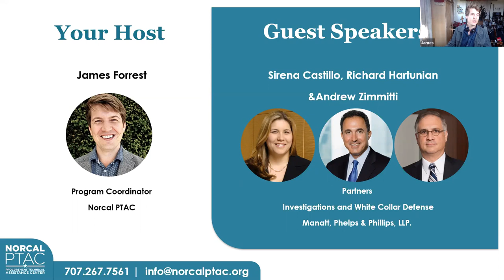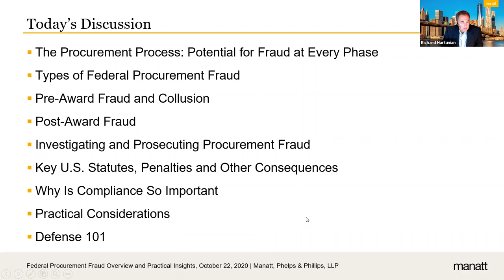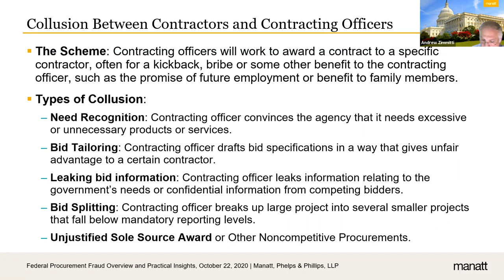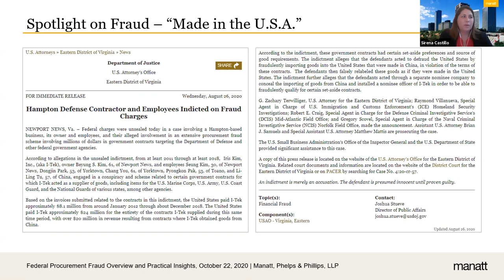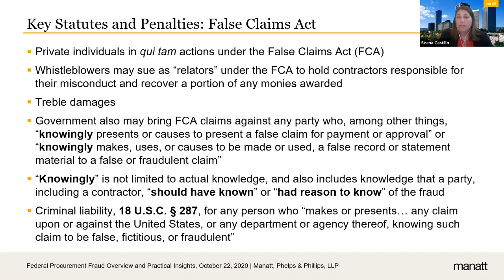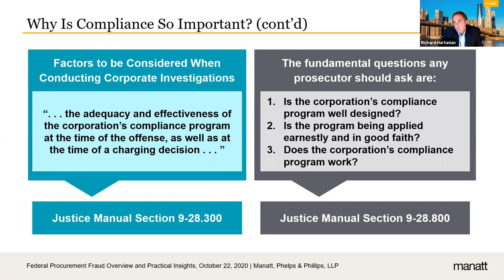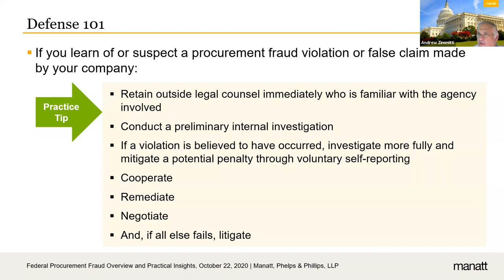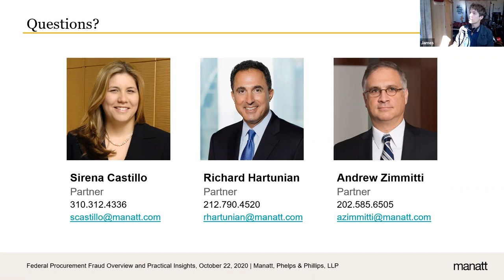Federal Procurement Fraud Overview and Practical Insights | Webinar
This webinar was recorded on October 22, 2020. Some information from the webinar may have been changed or updated from the time of recording. Please keep this in mind when viewing!

Please check out our Upcoming Events to find the next webinar we will host covering this topic!